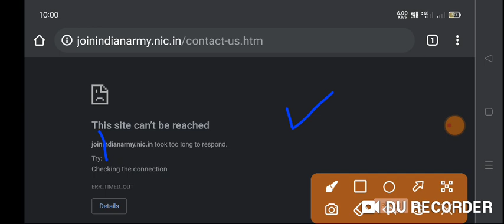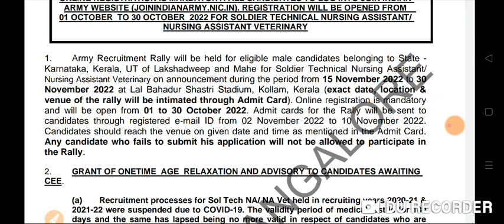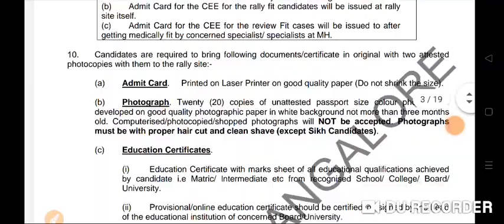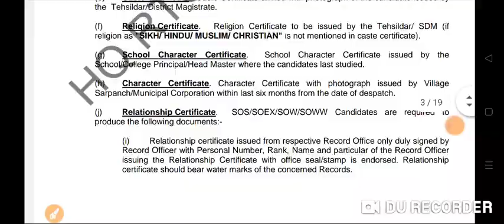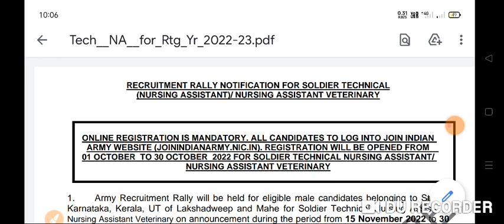Army Nursing Vacancy 2022 | Army nurse vacancy | Military Nurse service | All india apply